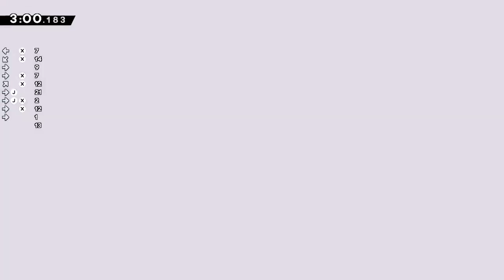Daily Deathless Day 33 - The Tower (XVI)